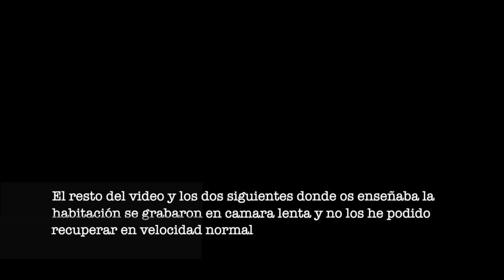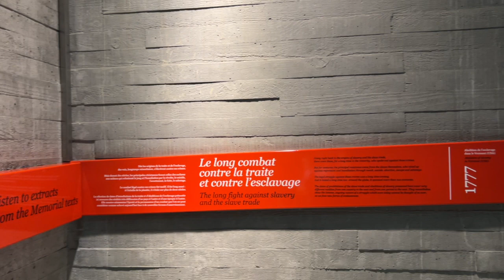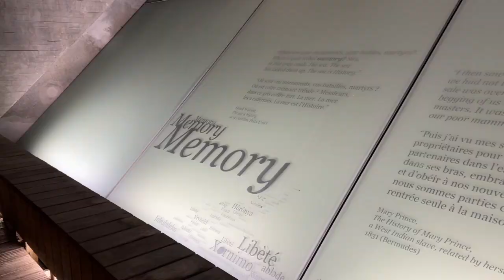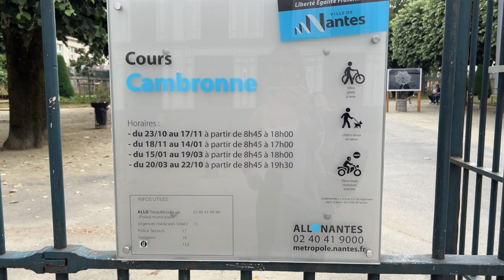Que ver en Nantes en un fin de semana, parte 1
Que ver en Nantes, la ciudad de Julio Verne, una ciudad preciosa al norte de Francia, en la Bretaña francesa, para ver tranquilamente en un fin de semana.

-No viajes sin seguro, aquí tienes un 5% Descuen to en IATI Seguros

-Súbete a un autobús turístico y conoce la ciudad con Bigbus

-Para cuando necesites llevar efectivo en otra moneda, cambio de divisas

LO QUE UTILIZO PARA GRABAR Y EDITAR:

-IPhone 14Pro
-Micrófono móvil
-Objetivo 22mm
-Micrófono cámara
-Tarjetas sd clase 10
-Disco duro 1 TB
-MacBook Pro
-Hub usb c
-Aro de luz
-Tripode grande
-Tripode gorillaPod